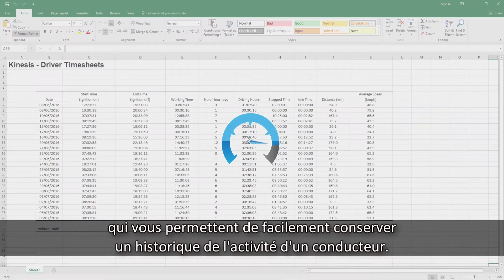Création De Rapports et Appli Mobile - WEX Telematics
Vous pouvez utiliser WEX Telematics sur n’importe quel appareil pouvant se connecter à internet, grâce à nos applications mobiles personnalisées de télématique pour les appareils Apple et Android.